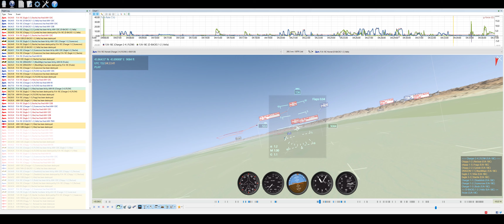No RWR Warning Received for AIM-120s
Here is an example of no warning received for four AIM-120's fired at me.  I flew straight into it.